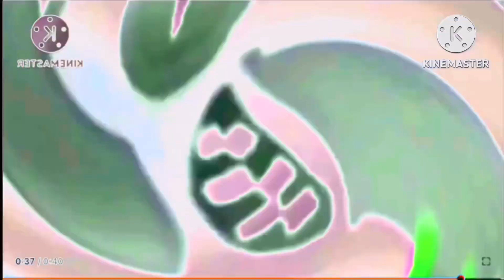Render Pack pika major